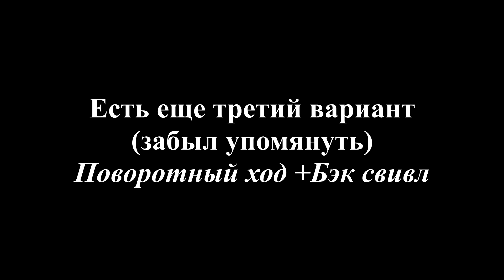Спот Поворот Румба Чачача / Поворотный ход/ латиноамериканская программа/ Бальный танец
В данном ролике разбирается Бэзик танца Румба- Основное движение. В конце ролика раскладывается корпусное действие кьюбн экшн ( Кубинское действие) на фигуре. Одна из наиболее часто используемых фигур в Латиноамериканской  программе Бального танца.

Всем привет, Меня зовут Герман. Я такой же танцор Латиноамериканской программы Бального танца как и вы. Весь сознательный возраст я занимаюсь изучением Латины. Занятия с педагогами, изучение танцевальной литературы и общение с носителями танца - все это то , что сформировало у меня определенное видение танца, которым я хочу с вами поделиться.

Мой Видео Блог посвящен разбору Стилистических тонкостей в Латиноамериканской программе Бального танца. Первые выпуски повещены объяснению терминологии, которая в последующих уроках поможет понять, как на самом деле должна выглядеть танцевальная фигура. Думаю будет интересно

Таймкоды:
00:00-